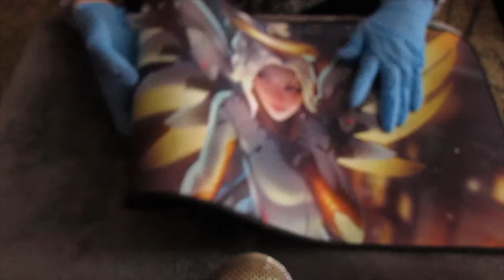⌨️🖱️Gaming Sounds (+ Gloves) [No Talking] | CuddleButtle ASMR🎮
Welcome to this ASMR video, today I will be tapping on and using my keyboard, mouse, controller, mouse pad, and gloves to give you gaming tingles! I hope you enjoy :)

Timestamps:
Mercy mouse/keyboard pad ( ~ 0:42
Razer mouse ( ~ 10:00
Razer keyboard ( ~ 13:30
   Xbox controller ~ 21:16
   Gloves ~ 29:40
   Gloves + Mercy mouse pad ~ 33:41

Triggers include: White noise, keyboard sounds, mouse sounds, controller sounds, tapping, gloves.

What I learned from this: Don't have a meltdown when everything is fine, but just not going the way you think. (also watch where i'm tapping because i tapped the titties of mercy too many times)

Setup:
Microphone - Blue Yeti
Camera - Canon PowerShot SX500 IS

*ASMR stands for Autonomous Sensory Meridian Response, which basically means that with certain sounds you get tingly feelings that can relax you and help you sleep or study. ASMR can not replace any medication or therapy session but it can offer up relief of stress, and help you relax. If you have serious anxiety/depression please talk to a health care professional.